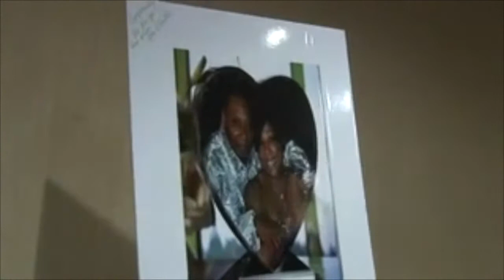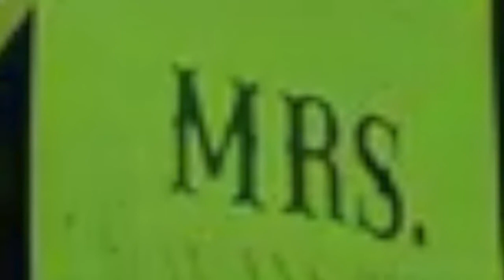Larry & Lisa Kerr "I Wish You Well" by Bill Withers c/o (VideoWebb🎥)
Video Montage of The Wedding of Lisa Rochelle Penny & Larry Curtis Kerr on Saturday, August 31, 2013 @ The Chapel, Excalibur, Las Vegas, Nevada by Larry "Video" Webb featuring "I Wish You Well" by The Late Great BillWithers (Monday, July 4, 1938 - Monday, March 30, 2020)